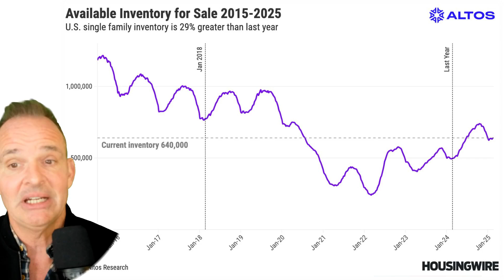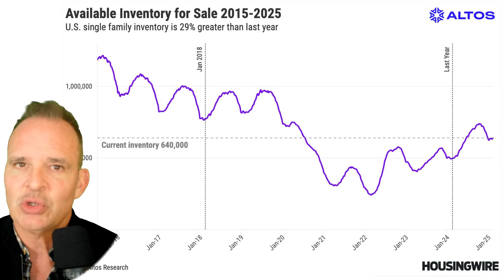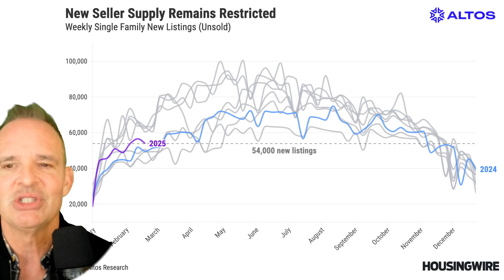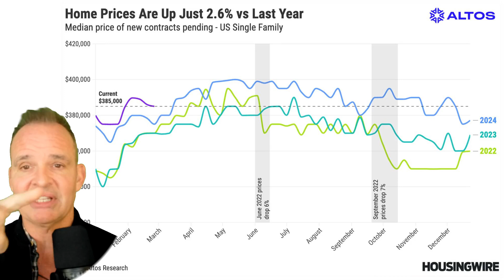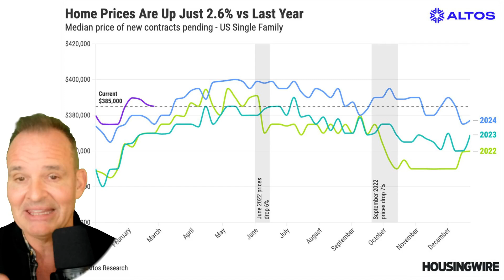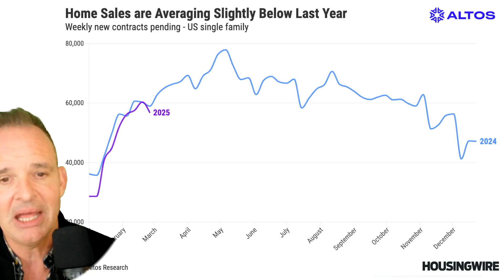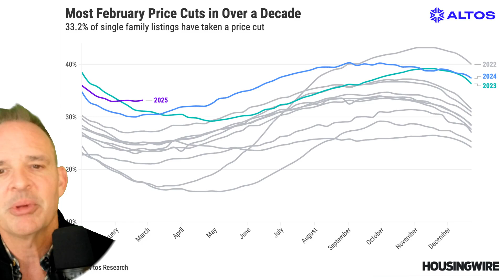2025 could be the last year of inventory shortage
A true data geek, Mike founded Altos Research in 2006 to bring data and insight on the U.S. housing market to those who need it most. Altos provides national and local real estate data to financial institutions, real estate professionals, and investors across the country, and the company is now part of HW Media, publisher of HousingWire and RealTrends. Mike uses Altos data to identify trends in the real estate market well before the headlines, and his work has been featured in the New York Times, The Atlantic, Fortune, Forbes and other publications.

Altos Research is now part of HW Media! Check out their channel at @HousingWire for more housing market insights.